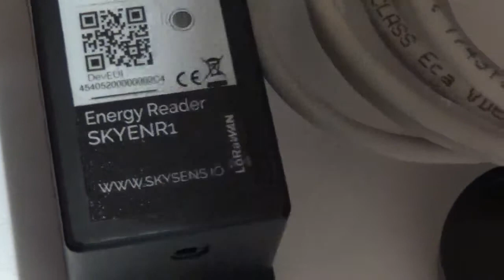Skysens CEO talks about IoT solutions at LoRaWAN Live! 2019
In this video Burak Polat, CEO of Skysens, talks about the company's wireless IoT products at LoRaWAN Live! 2019 in Berlin. Established in 2015 , Skysens is focused on industry-oriented wireless IoT solutions that are easily applicable and simplified for easy integration into industrial applications and the other verticals such as buildings, cities, airports, stadiums, hospitals, and others.

skysens.io